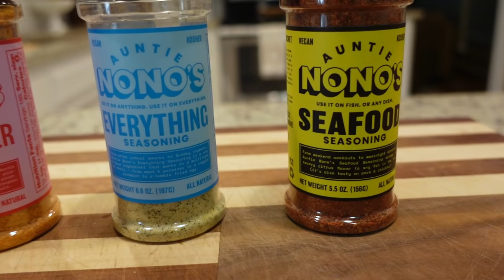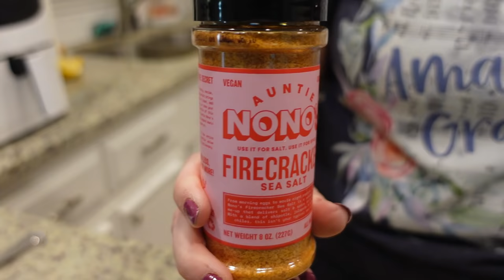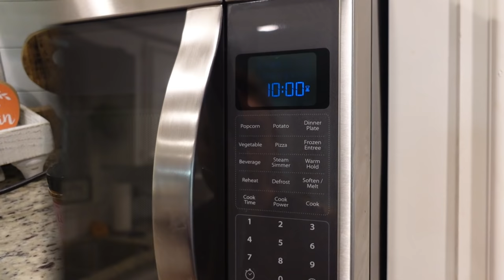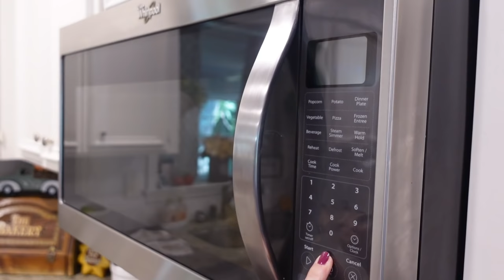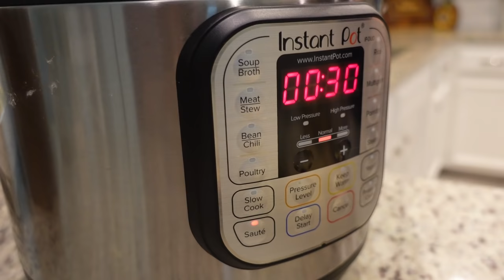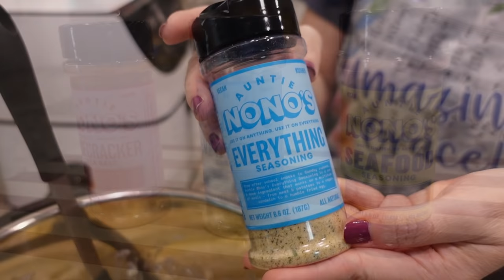EASY WEEKNIGHT MEALS | WINNER DINNERS | QUICK & SIMPLE DINNER INSPIRATION | NO. 106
Want to try Auntie Nono's?? I highly recommend the Savory Sampler Set

OVEN BAKED SAVORY SALMON:
Salmon fillets
1 lemon, thinly sliced
Auntie Nono's Seafood Seasoning
1/2 stick butter, melted

Line a baking sheet with aluminum foil and spray with non-stick spray.
Place salmon on baking sheet and sprinkle generously with seasoning.
Place lemon slices on top of each fillet.
Bake for 15 minutes until flaky (about 145 degrees F internally)
Remove lemons
Mix butter and a little seasoning together and pour over top of each piece of salmon.

FIRE ROASTED VEGGIES IN AIR FRYER:
1 bag veggie medley
olive oil
Auntie Nono's Firecracker Sea Salt

Preheat air fryer at 400 for 5 minutes.  Toss veggies in olive oil and sprinkle generously with seasoning.  Toss again and put in air fryer at 350 for 10 minutes, shaking halfway thru.

MASHED POTATOES IN INSTANT POT:
potatoes, peeled and thinly chopped
1 cup water
1/2 stick of softened butter
sour cream (a couple of large spoonfuls)
heavy cream
Auntie Nono's Everything Seasoning

Place chopped potatoes in steamer basket in IP along with 1 cup water.  Cook on high pressure for 10 minutes.  Quick release.  Pour out remaining water.  Add potatoes, butter, sour cream and seasoning and mash.  Add desired amount of heavy cream and blend with hand mixer.

*SUBBIE SUPPER* Submitted by Belinda
FILIPINO CHICKEN ADOBO

MENTIONED - TACO SEASONING RECIPE:
1.5 cups chili powder
2 Tbsp ground cumin
1/4 cup kosher salt
1 Tbsp onion powder
2 Tbsp garlic powder

Store in airtight glass jar!

Want to submit a Subbie Supper recipe to be featured in an upcoming What's for Dinner video?